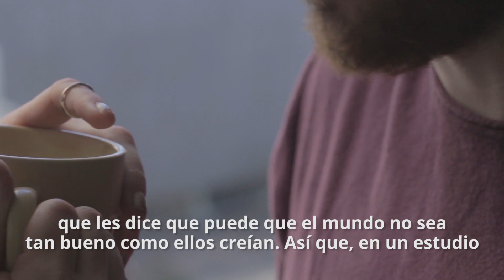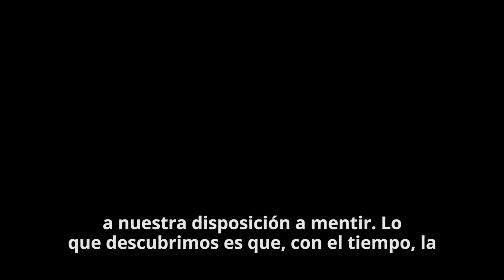Una amígdala cerebral, la culpable de que mintamos más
El investigador Neil Garrett ha descubierto que a medida que alguien miente más, el cerebro se adapta y deja de producir reacciones como vergüenza o remordimiento.